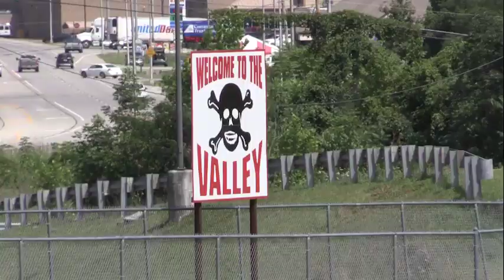New field turf project at BHS